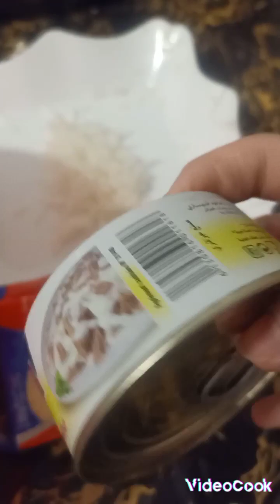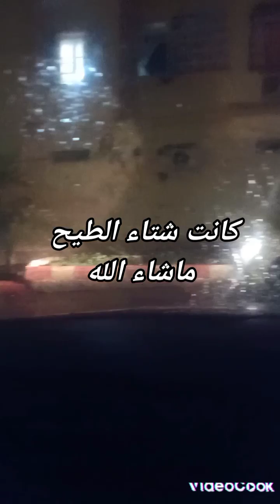كي نكون كارهة نليكيدي برك🤣🤣 مهم يتعشاو، شتاء ربي يبارك